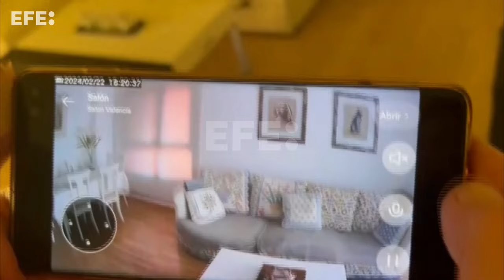Se elevan a 10 los muertos en el incendio de un edificio en el barrio de Campanar de València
Diez personas han muerto en el incendio de un edificio residencial en el barrio de Campanar de València declarado la tarde del jueves por causas que aún se desconocen, y dos bomberos permanecen hospitalizados al resultar heridos al tratar de evacuar a los afectados, aunque su vida no corre peligro.

La investigación de las causas del incendio y su rápida propagación, así como la atención a las víctimas, centran ahora los esfuerzos de las administraciones.

📍 València, 23 feb
📹 Imágenes: Eusebio Calatayud

¿Te ha gustado este vídeo de la Agencia EFE? Está disponible para descarga en múltiples formatos adaptados a todo tipo de clientes.